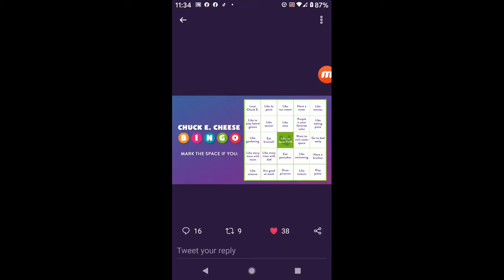The Chuck E Cheese Behind The Slaughter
Made Tuesday, June 30th, 2020 and published the same day

This is a follow up of my previous man behind the slaughter meme video, "The Dalek Behind The Slaughter" and is going of recent memes about Chuck E Cheese going bankrupt and that they would re-brand as Freddy Fazbear Pizza. Anyways hope you enjoy!

Credit:
It's Been So Long- The Living Tombstone
FNAF- Scott Cawthon

It’s free, you get good content (clears throat) and you help support me! You guys rock!

*Any additional songs would be non-copyright music, and/or from my video editor, WeVideo.

Recording, Editing, And What I Use To Make Thumbnails

(100% Free, No Trial, Streaming, Recording, Works with Green Screen) OBS Studio (Microsoft, Mac/Apple, Linux) :

Robotic Voice:
Text2speech.org

Freind’s Channels